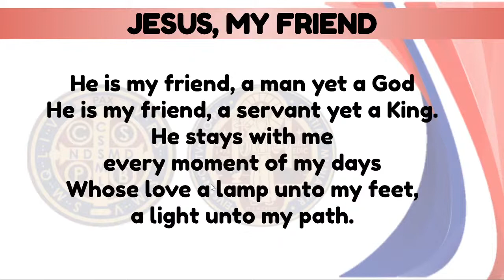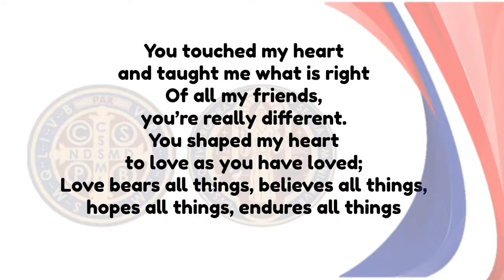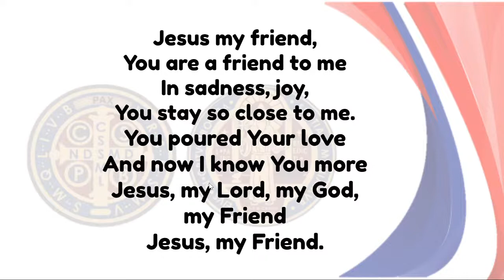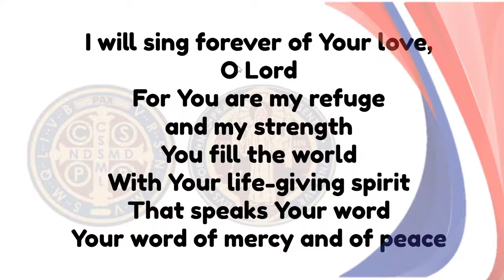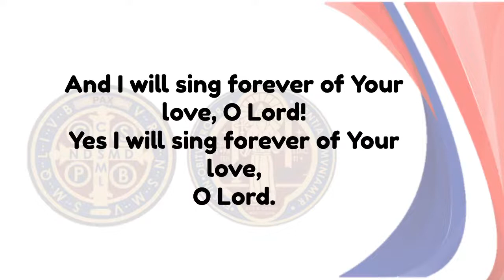St. Aloysius Gonzaga (Class Mass)